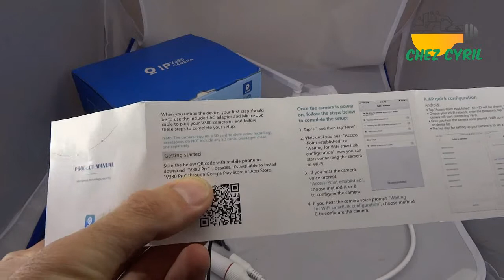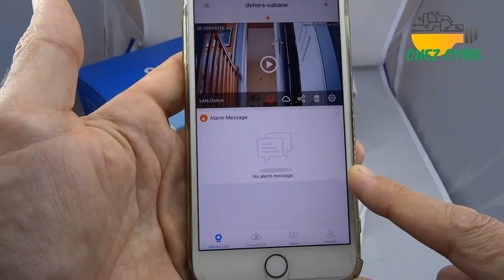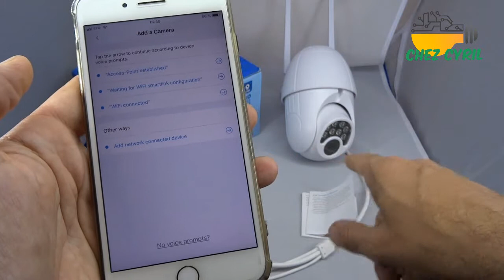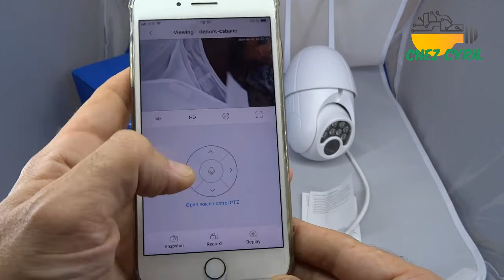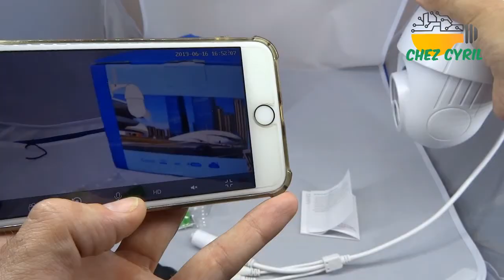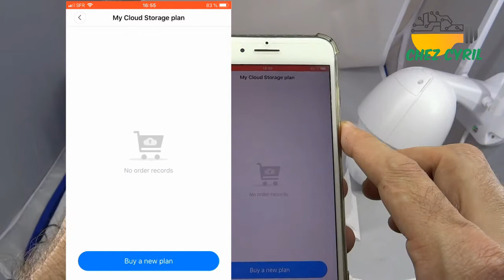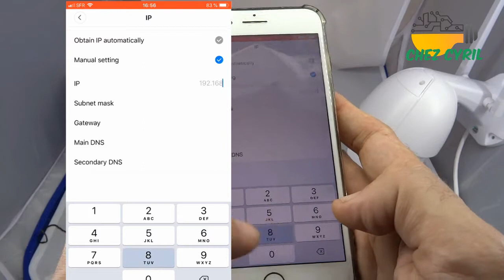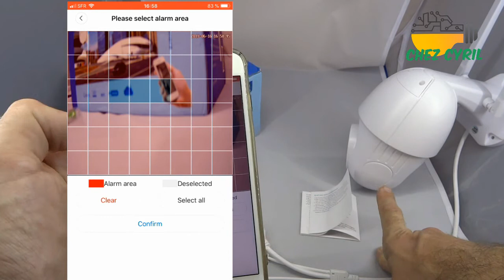Camera IP V380 étanche et motorisée extérieure pour moins de 40 euros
Une caméra étanche pour mettre à l'extérier, motorisée sur 2 axes et équipée d'une caméra full HD (1920x1080 pixels) avec un objectif de 3.6mm pour moins de 40€ c'est ce que l'on trouve avec cet appareil sur Banggood